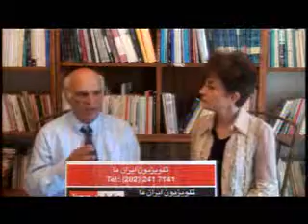04July2012.IraNeMaTv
چهارشنبه_4_جولای_12_-_یونس_پارسابناب_-_احمد_تقوایی_-_آریان_پور_خاطرات